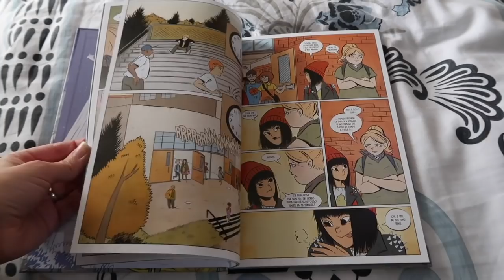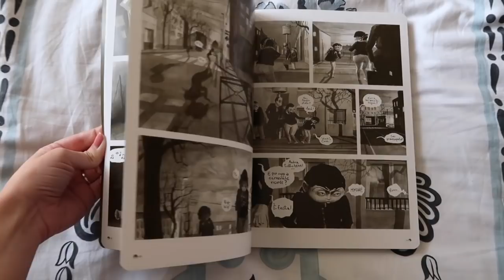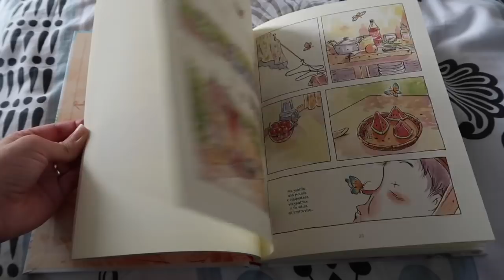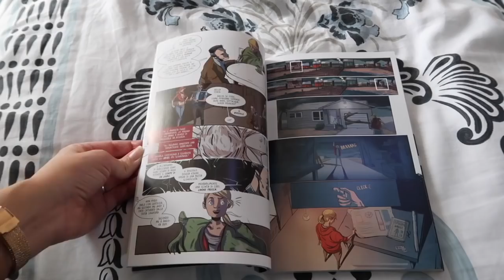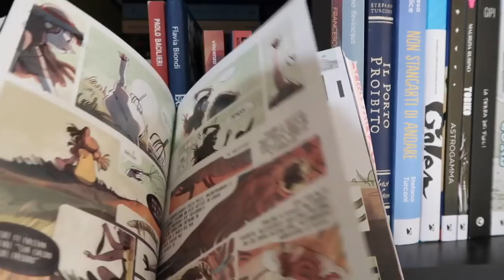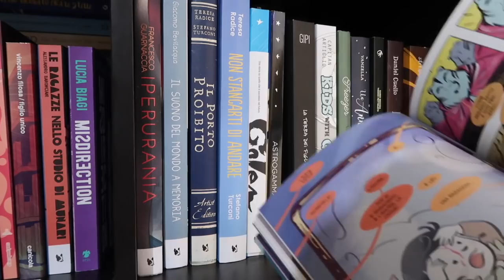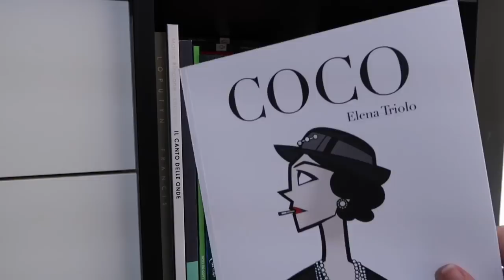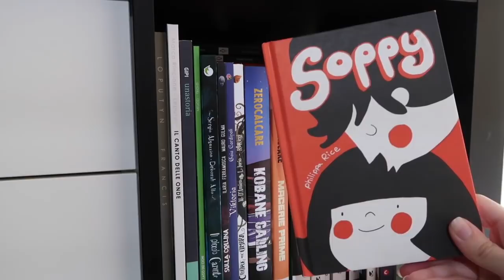Collezione GRAPHIC NOVEL 2018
“Rovine” Peter Kuper
“Plutona” Jeff Lemire, Ami Lenox e Jordie Bellaire:
“Habibi” Craig Thompson
"Blankets" Craig Thompson
“Polpette spaziali” Craig Thompson
"Maus" Art Spiegelman
"Special Exits" Joyce Farmer
“I kill giants” Joe Kelly, Niimura
“Nimona” Noelle Stevenson
“In Real Life” Cory Doctorow e Jen Wang
“Bellezza” Kerascoët e Hubert
“Giardino d’inverno” Dillies
“Non sei mica il mondo” Raphael Geffray
“La memoria dell’acqua” Mathieu Reynès
"L'uomo montagna" Séverine Gauthier e Amélie Fléchais
"La spaventosa paura di Epiphanie Frayeur" Gauthier
“Indomite” Pénélope Bagieu
“Polina” Bastien Vivès
“Non è te che aspettavo” Fabien Toulmé
“Sadbøi” Berliac
“Rughe” Paco Roca
“Taglia e cuci” Satrapi
“Persepolis” Satrapi
“I racconti dei vicoletti”
“Vincent” Barbara Stok
“Da quassù la Terra è bellissima” Toni Bruno
"Gli anni che restano" Brian Freschi e Davide Aurilia
“Sky Doll” Barbucci e Canepa
“Blue” Angela Vianello:
“The wicked + the divine”
“Paper girls” Vaughan e Chiang:
“Descender” Lemire e Nguyen
“Haxa” Nicolò Pellizzon
“Saga” Brian K. Vaughan e Fiona Staples
“Lumberjanes” Stevenson e altri
“Aqualung” Jacopo Paliaga e French Carlomagno
“Fun” Paolo Bacilieri
“La giusta mezura” Flavia Biondi
“Figlio unico” Filosa
“Le ragazze nello studio di Munari” Alessandro Baronciani:
“Misdirection” Lucia Biagi
"Iperurania" Francesco Guarnaccia
"Il suono del mondo a memoria" Giacomo Bevilacqua
“Il porto proibito” Stefano Turconi e Teresa Radice
“Non stancarti di andare” Teresa Radice e Stefano Turconi
“Astrogamma” LRNZ
"Golem" di LRNZ
"Tobiko" Maurizia Rubino
“La terra dei figli” Gipi
“Kids with guns” Capitan Artiglio
"Freezer" Veronica "Veci" Carratello
"Un anno senza te" Luca Vanzella e Giopota
“We are the champions” Tuono Pettinato e Dario Moccia
“Residenza Arcadia” Daniel Cuello
“Diciottovoltevirgolatre” Stefano Simeone
“Francis” Loputyn
“Il canto delle onde” Loputyn
“Una storia” Gipi
“Coco. Vita di Coco Chanel” Elena Triolo
"Il lago dei cigni" Andrea Meucci ed Elena Triolo
“Il piccolo caronte” Sergio Algozzino
“Sulla collina” Ferramosca, Gulma
"Viktoria" Gaia Cardinale
“Il cuore dell’ombra” D’Amico, Iorio, Ricci
“Kobane calling” Zerocalcare:
“La profezia dell’armadillo” Zerocalcare
“Macerie prime” Zerocalcare
“Dimentica il mio nome” Zerocalcare
“L’elenco telefonico degli accolli” Zerocalcare
“Ogni maledetto lunedì su due” Zerocalcare
“Un polpo alla gola” Zerocalcare
“La generazione” Flavia Biondi
“Quaderni giapponesi” Igort
“L’uomo senza talento” Tsuge
“Il mio salinger” Valentina Grande
"Come quando eravamo piccoli" Jacopo Paliaga e Franch Carlomagno
"Ricomincia da qui" Ste Tirasso
“La fine dell’estate” Giulio Macaione
“Oltre il buio” Giulio Macaione
“Soppy” Philippa Rice